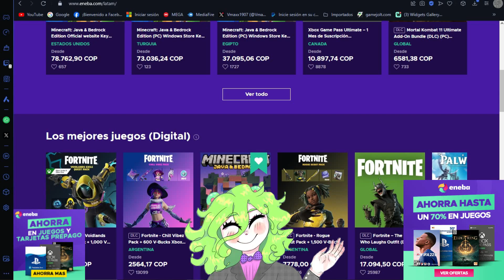Horizon Chase Turbo│Aventuras│Jinete Nocturno & La Pasma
Luego de Sufir las resistencias tomamos las aventuras y sufrir en ellas. sera posible tener todos los skins y ganar todas las carreras?... Senna Forever esta esperando
TODOS LOS GAMEPLAYS, TUTORIALES, ETC SON MANIPULADOS POR MI MANO, CUALQUIER EDIT O FRAME DE OTRO VIDEO SERA MENCIONADO
╔ INFO ╗
GamerTag en Epic:Vmaxx1907
►✠Vmaxx1907©
© perғιl orιgιnal & aυтénтιco®